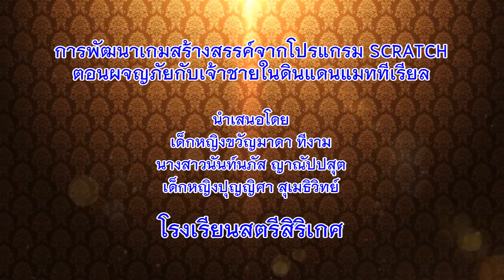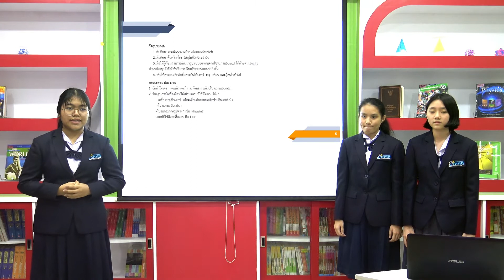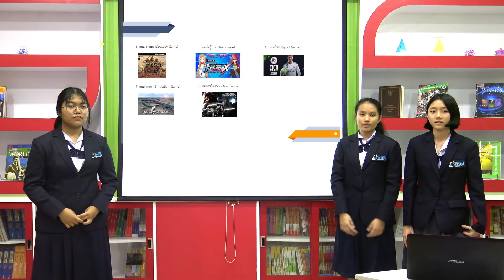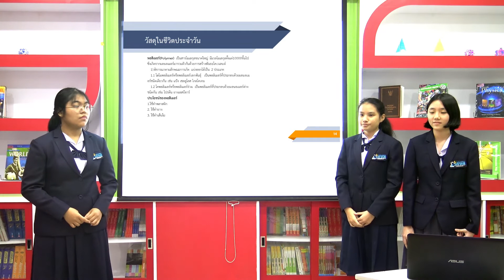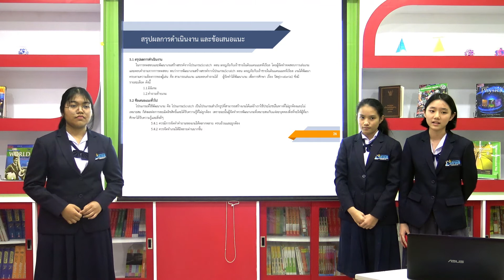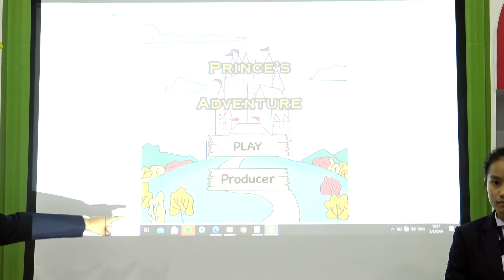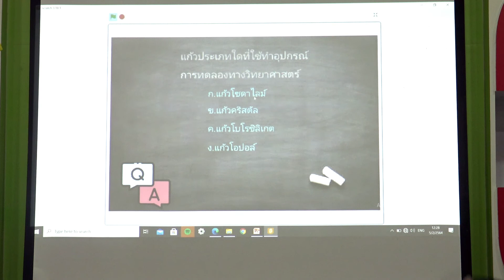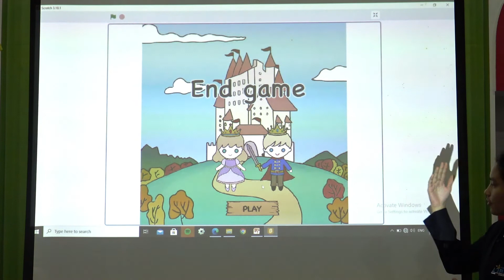การพัฒนาเกมสร้างสรรค์จากโปรแกรม Scratch ตอน ผจญภัยกับเจ้าชายในดินแดนแมททีเรียล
สาขาคอมพิวเตอร์
เด็กหญิงขวัญมาดา  ทีงาม
นางสาวนันท์นภัส ญาณัปปสุต
เด็กหญิงปุญญิศา สุเมธิวิทย์
ครูที่ปรึกษา
นางสาววิภาพร  ชิณะแขว
นายไพรนคร  ชิณะแขว